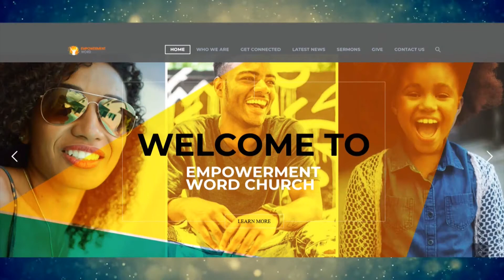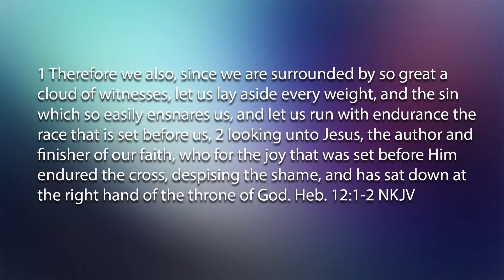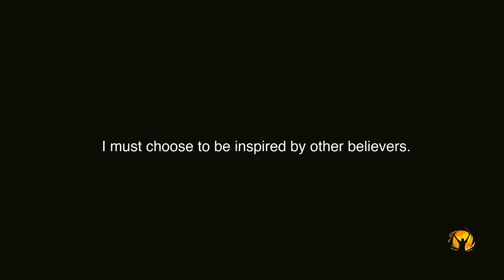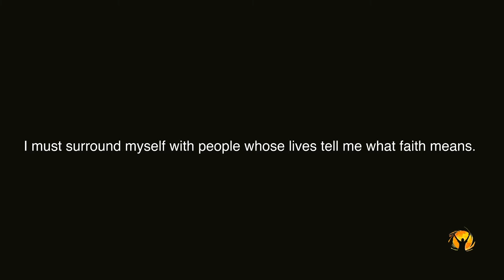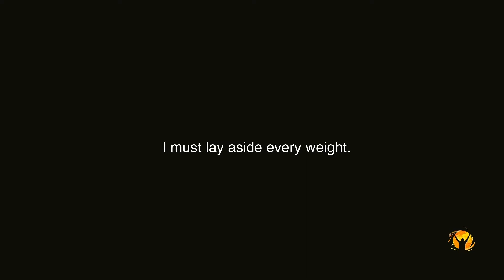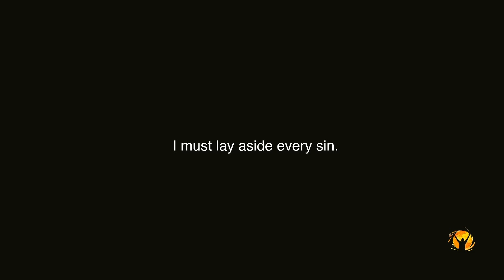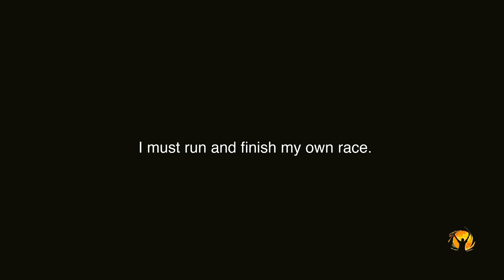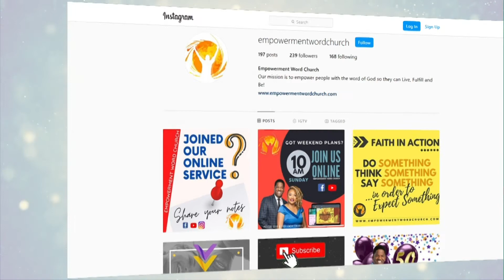Keep The Pace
As we face life with all of its ups and downs, the key to finishing this Christian race is to keep the pace. Life can be disruptive but if we can learn to keep the pace we can finish strong.

CVLI Empowerment Word Church
EWC Intro Music by Nicolai Heidlas